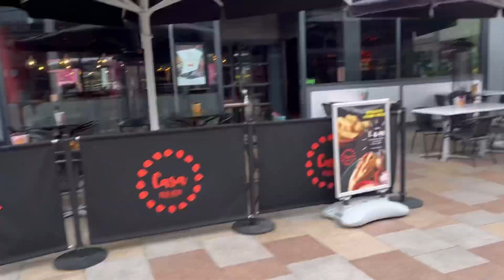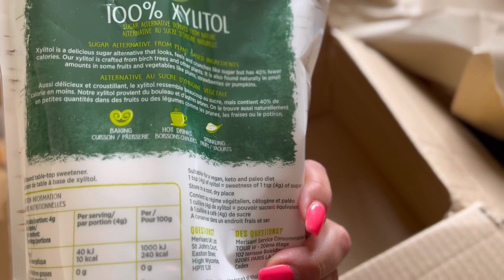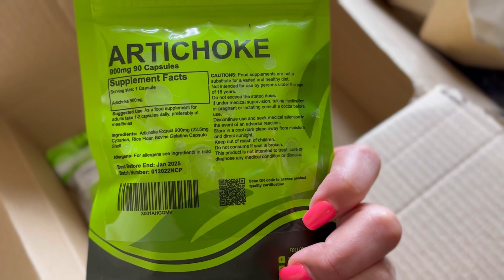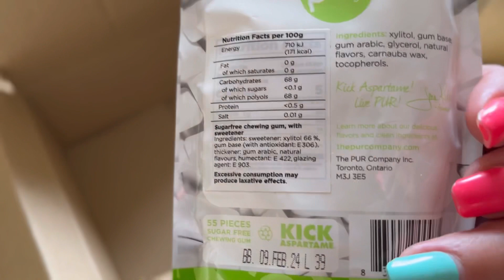Ce am vazut in Wakefield?? Cu princess Anastasia la plimbare/ Comanda Amazon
Un daily vlog mai scurt, de weekend cu plimbare si o comanda Amazon